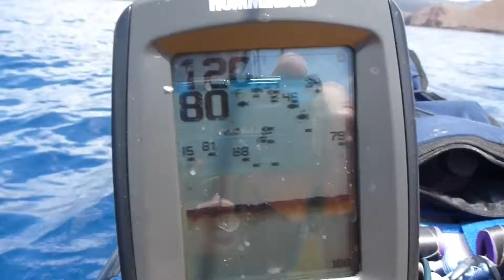1st big Ono